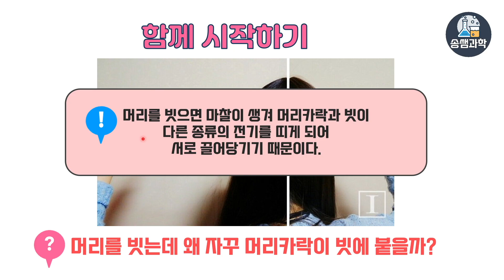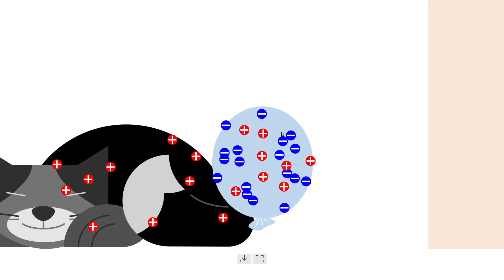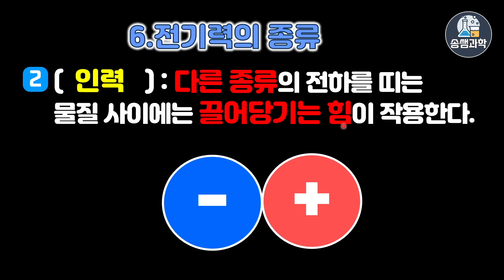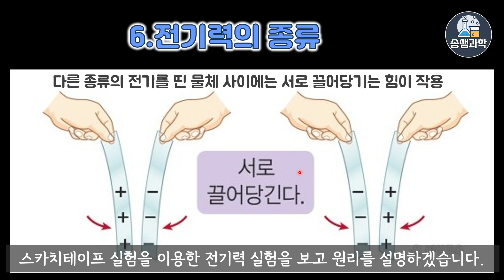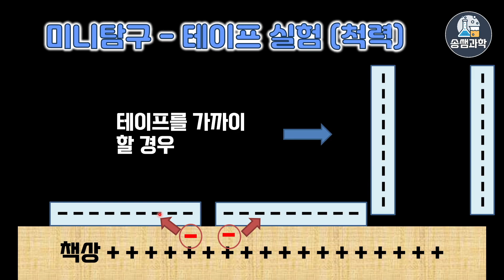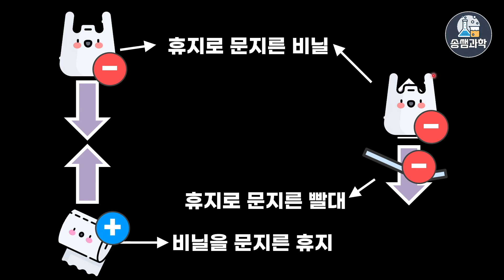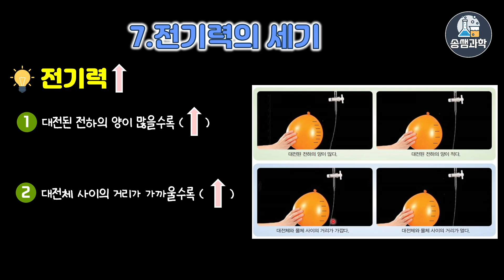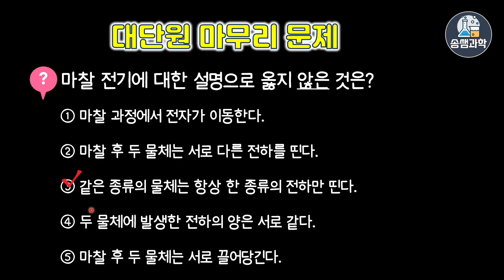[중2-전기와 자기]1-2.전기력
♬ Tag.

♬ Info.
▶ 영상 내용
마찰전기로 발생한 전기는 전기력이 생깁니다.
전기력의 종류 및 특징을 확인해 보겠습니다.

1. 참고 출판사 : 동아교과서, 비상교과서, 미래앤교과서 등
2. 이미지 및 아이콘 출처

3. 음원 출처

♬ Music.

♬ Timestamp.
00:00 도입
00:35 1.전기력
02:06 2.전기력의 종류
07:31 3.전기력의 방향
08:00 4.전기력의 세기
08:53 문제풀이
10:24 다음 시간 안내